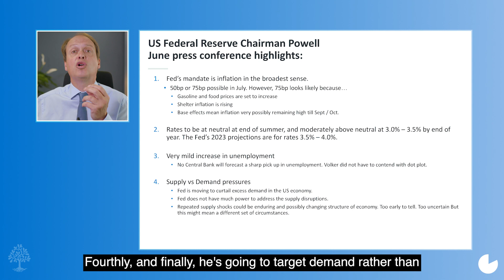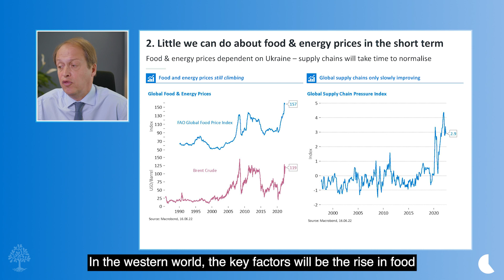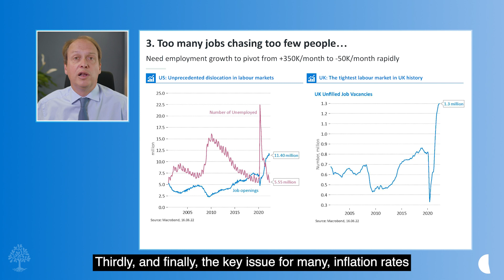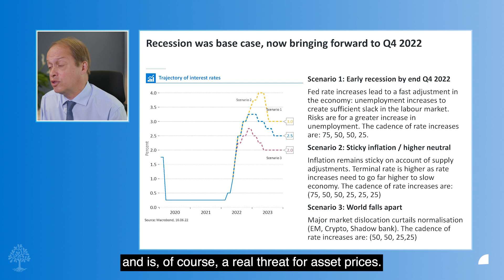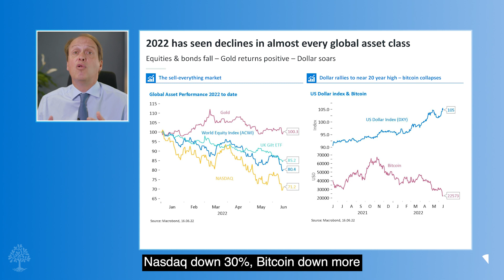Six minute strategy - Do we need a recession?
The US Federal Reserve have raised interest rates, showing a newly found determination to confront US inflation. But what's behind this newly hawkish central bank stance?

With supply chains around the world still fragile, and an exceptionally tight labour market, it begs the question - will we face an early recession by the end of the year?

Join Guy Monson as he looks at the current economic backdrop and what this means for markets and your portfolio in his latest strategy update.